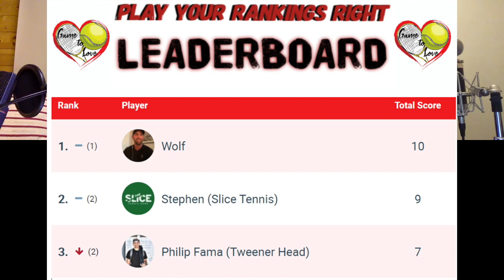The Slice Tennis - Stephen - Play Your Rankings Right - Episode 3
This week on Play Your Rankings Right the contestant is host of The Slice Tennis News - Stephen

2:11 Skip Intro

This is the Brand New Tennis Game Show hosted by Game To Love's JG & Ben!
The rules are simple:
- Each contestant will be presented with two ATP players ranked inside the top 500.
- The contestant must simply tell us which of the two players is the higher ranked player.
- There are 14 head to head ranking questions, with a time limit of 7 seconds to give your answer.
- Question 15 the final question - the contestant be shown one ATP inside the top 500 and will be asked to guess the exact ranking of that player.
The time limit for the final question is 20 seconds.
The contestant will gain 1 point if their answer is within 5 rankings place above or below the player's actual ranking place.
The contestant will gain 2 points if they manage to guess the player's exact ranking place!

Please play along and let us know how many points you managed in the comments section!

GOOD LUCK!! LET'S SEE IF YOU CAN. PLAY YOUR RANKINGS RIGHT!!